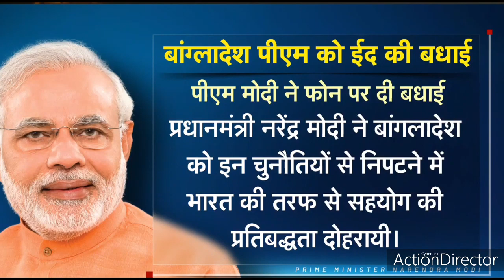Indian HRD Minister announce for 12TH Class CBSC Board Examination for increase centers|India Update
The Minister of Human Resource Development (or simply, the HRD Minister), formerly known as the Minister of Education until 25 September 1985, is the head of the Ministry of Human Resource Development and one of the cabinet ministers of the Government of India. The current minister is Ramesh Pokhriyal.

Ramesh Pokhriyal, known by his nom de plume Nishank is an Indian politician serving as the Minister of Human Resource Development in the Second Modi ministry. He represents the Haridwar Parliamentary constituency of Uttarakhand in the 17th Lok Sabha. He was the 5th Chief Minister of Uttarakhand from 2009 to 2011